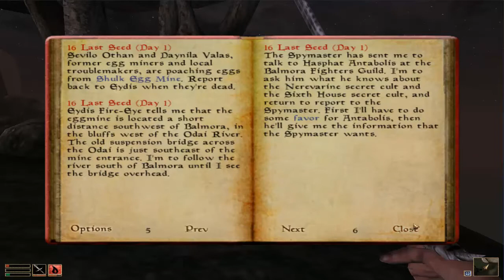Elder Scrolls III: Morrowind | Episode 12 | Getting pwnd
Hey guys! In todays episode we get pwnd, twice!